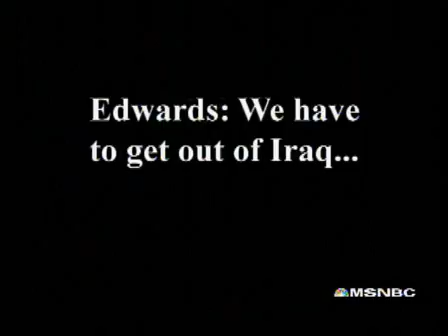MSNBC Live with Dan Abrams - Dems and Iraq Withdrawal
Sept. 27: Wednesday night leading Democratic candidates refused to guarantee American troops would be out of Iraq by 2013. Dan Abrams asks Pat Buchanan, Air America's Rachel Maddow and The Huffington Post's Nico Pitney if Democrats are breaking promises.